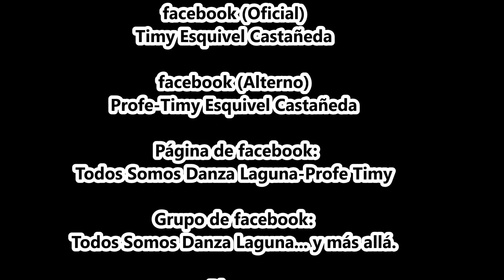Despedida a Un Monarca de La Danza. Héctor Romero.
Despedida a un Grande de La Danza de Pluma Sr. Héctor Romero. Ejido La Partida, Torreón, Coah. 15 de febrero de 2022.Únete a este canal para acceder a sus beneficios: